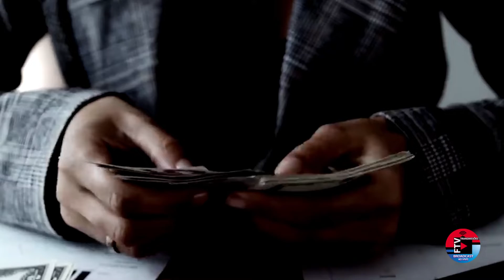O Melhor do Luva de Predeiro/Magnífico, Sensacional. Recebaaa, Simm. Melhor do Mundo/FtvTransmissões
O Melhor do Luva de Predeiro/Magnífico, Sensacional... Receba, Simmm... O Melhor do Mundo, posso não ser... Mas para mim eu sou.